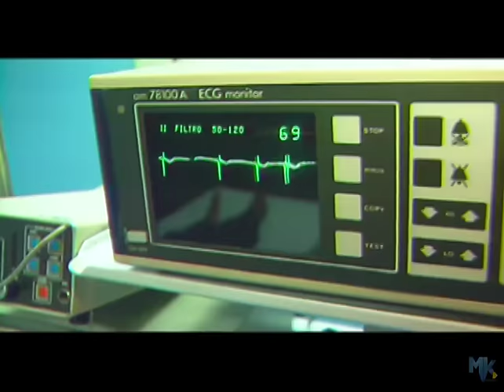Marquinhos Gomes - Oração de Davi (Clipe Oficial MK Music)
Esta música gospel faz parte do CD Deus Faz, do cantor Marquinhos Gomes.

ORAÇÃO DE DAVI

Pai, como fostes com Davi
Eu quero ser Teu
Segundo Teu coração
Oh Pai, porquê mesmo
Sabendo que sou fraco
Tu me fazes forte

Oh Pai
Tu demonstraste o Teu poder
Para um povo que tem fé
E um coração que adora a Ti

Guarda-me oh Pai do mal
Pra que eu possa Te louvar
Mesmo que os inimigos venham
Tuas mãos vem me proteger
Tua glória vem me encher
Oh Pai